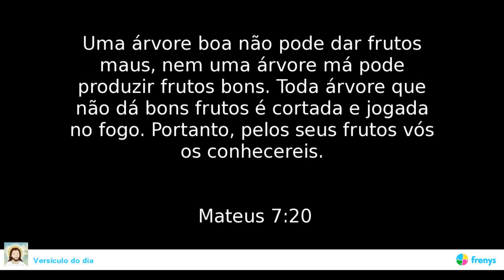O CRISTO EMPIRICO - pelas vossas OBRAS (frutos) vos conhecereis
Cristo empírico – pelas vossas obras

Verdadeira figueira
Sua obra não faz refém
Verdadeira figueira
Dá fruto sem olhar aquém

Quando pedires a manta
Dê também tua capa
Pois esta tua arrogância
Ao Deus amor não agrada

É, este teu egoísmo
Não passa de um ledo engano
Quem ajudou o judeu
Foi um bom samaritano

Pelas vossas obras vos conhecereis